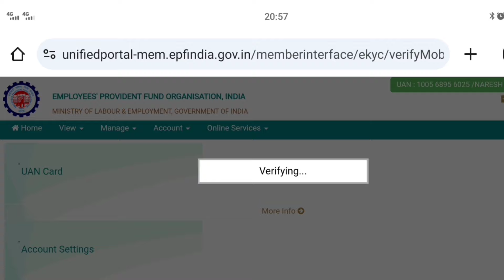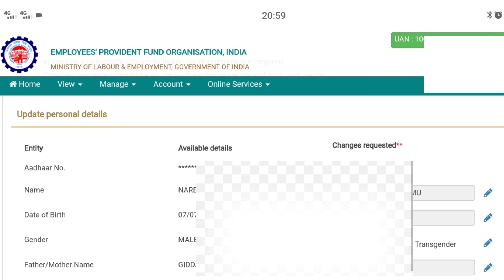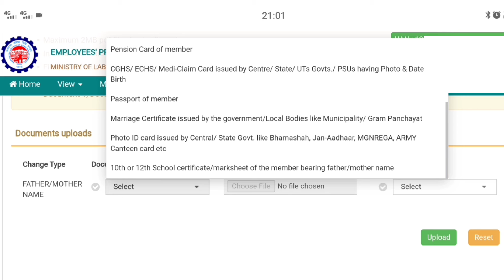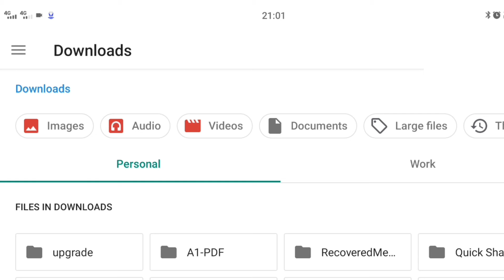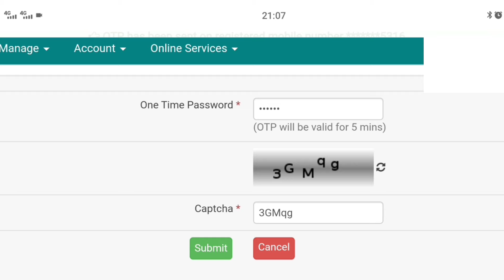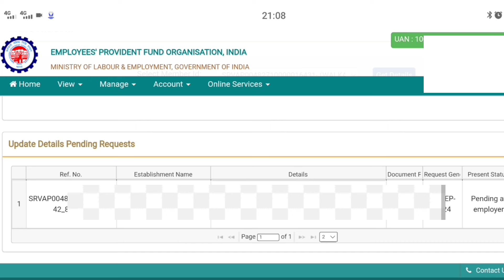Father/ Husband Correction New Update 2024|PF में Father नाम कैसे ठीक करे 2024 | Epfo की 3 बड़ी गलती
Father/ Husband Correction New Update 2024 | PF में Father का नाम कैसे सुधारे | Epfo की 3 बड़ी गलती

For Any query Related Pf:-

timing:-  (20:00 - 21:30)

surender.singh.14268

Discription Template:
Dear Sir/Madam,
My father or husband name in EPF records is not
correct. May I request you to please update my father/
husband name as (... Name...) in my PF
database. I have enclosed copy of my PAN & Aadhaar
to established the same.
Dear Friends,
This video is guide you on How to correct father name
in PF account paperless and hassle free with your
mobile or computer.
You all should know that it is very important to keep
your epf account updated to avoid any troubles during
PF withdrawal process or Pension claim.
how to change father name in epf account online
pf account me father name kaise change kare online
how to correct father name in pf account online
pf father name correction form kaise bhare
pf me father name kaise update kare online
father name change pf
father name change in pf account online

video goes to the respected owner. All uploaded
videos on this channel, instructions, references,
only, we do not accept any liabilities whatsoever for
any losses caused directly or indirectly by use of any
information contained in the videos or for any
conclusion of the information.